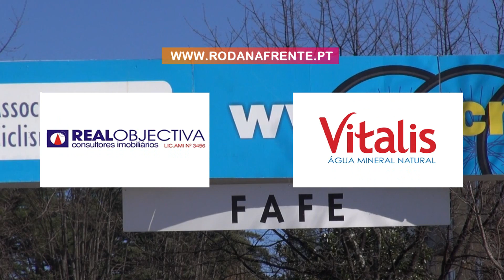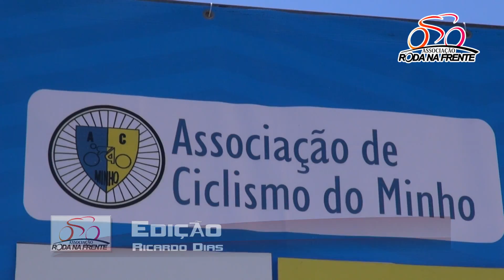Prémio Cidade de Fafe - Cadetes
Gonçalo Ferreira e Andreia Alves, ambos da Acreditar/UDO/ AC Malveira venceram a prova organizada pela AC Minho que marcou a abertura da época desportiva de ciclismo de estrada para a categoria de cadetes.